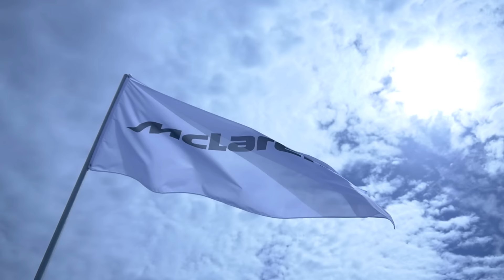McLaren P1 GTRs at Laguna Seca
McLaren P1 GTR's in the pits at Mazda Raceway Laguna Seca. Filmed on a Panasonic GH4 with a 14-42mm on March 9th, 2016 in Monterey California.